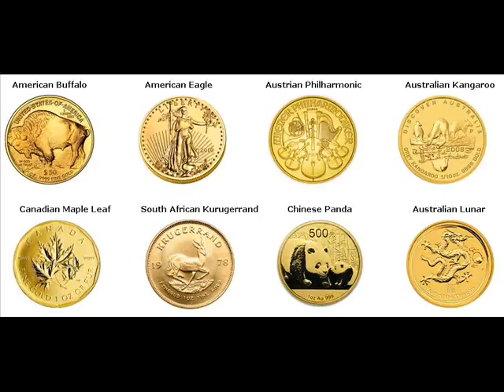Gold Bars For Sale Winter Garden Orange Florida